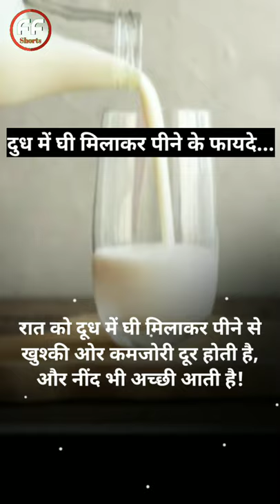Dudh me gee milakr pine k fayde ( दूध में घी मिलाकर पीने के फायदे)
जय श्री गणेशा देवा ❤️🙏